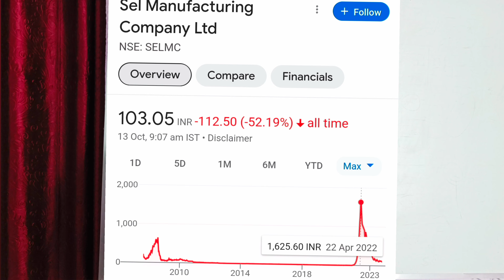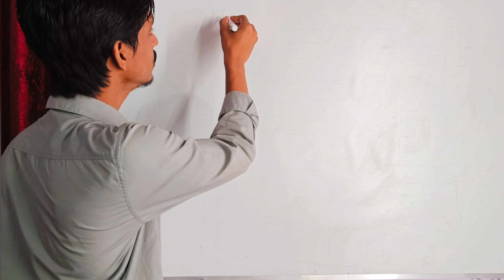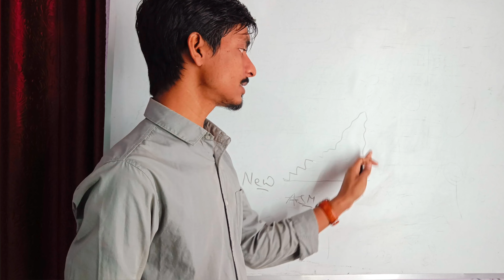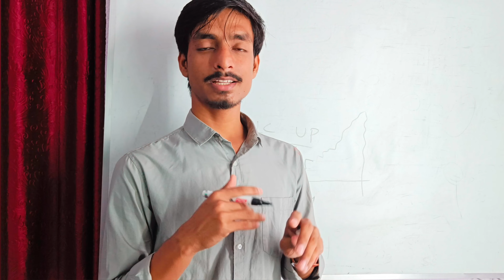Penny Stocks के Lower Circuit में नहीं फसोगे ये Strategy समझो | Stock Operator से बचने का तरीका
Penny Stocks के Lower Circuit में नहीं फसोगे ये Strategy समझो